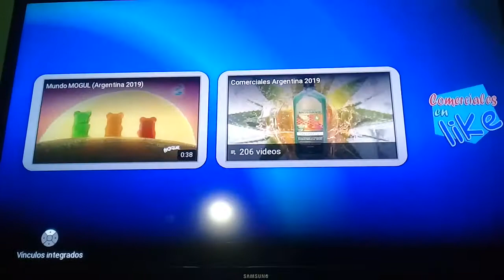MOGUL Extreme (Argentina 2019)